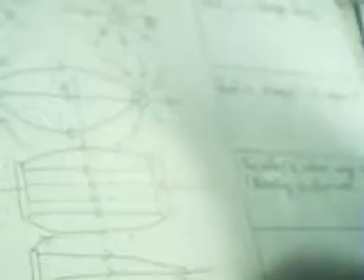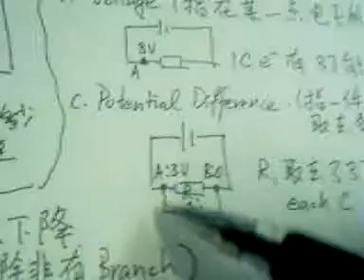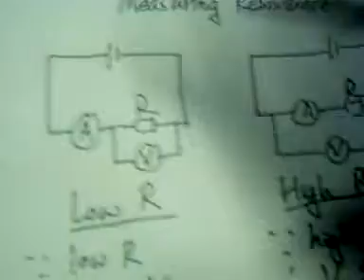Electricity Part 1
HKCEE level: electricity (part 1)